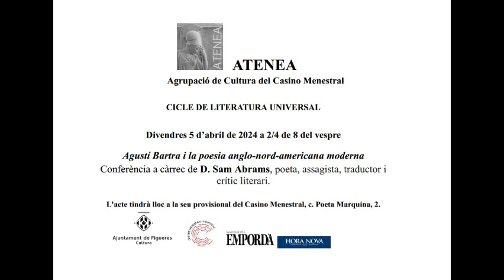ATENEA 5-4-24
ATENEA
Agrupació de Cultura del Casino Menestral
CICLEDELITERATURAUNIVERSAL
Divendres 5 d’abril de 2024 a 2/4 de 8 del vespre
Agustí Bartra i la poesia anglo-nord-americana moderna.
Conferència a càrrec de D. Sam Abrams, poeta, assagista, traductor icrític literari.
L'acte tindrà lloc a la seu provisional del Casino Menestral,
 C. Poeta Marquina, 2